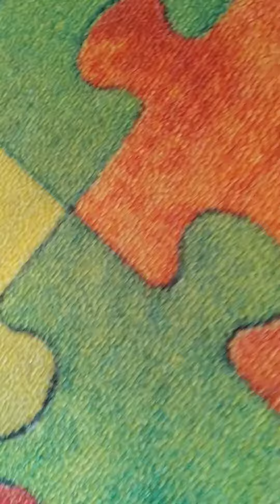Sprzedam szpic pomeranian suczka 10miesiecy